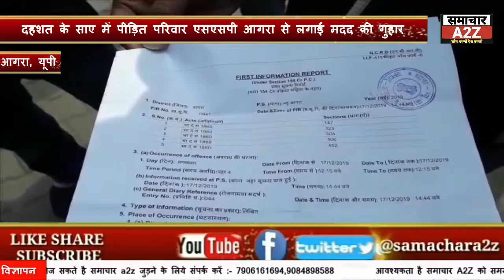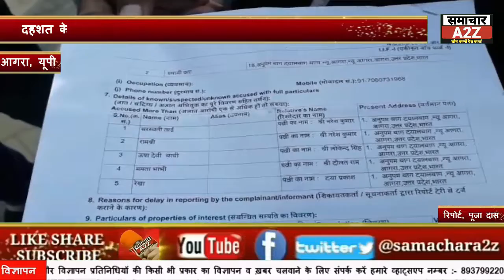आगरा (यूपी) दहशत के साए में पीड़ित परिवार, एसएसपी आगरा से लगाई मदद की गुहार